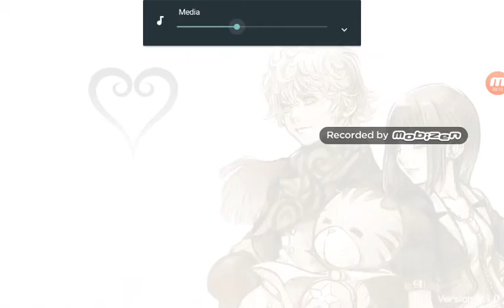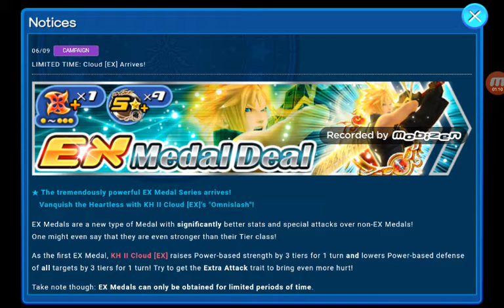Kingdom hearts unchained x episode 8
In this episode we take on the the bandit heartless that stole abu and we find him as well as opening up a gate way into a new world